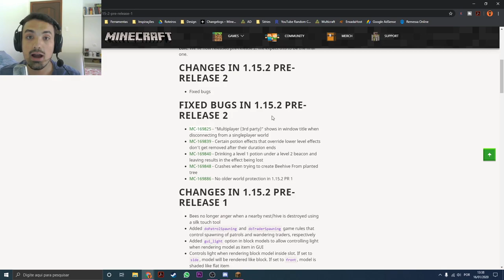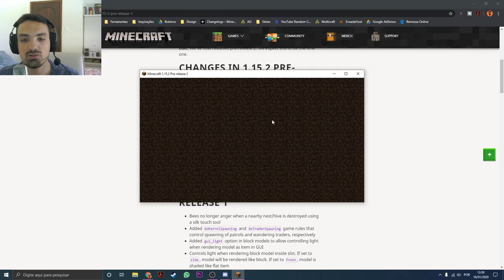Novidades Minecraft 1.15.2 - Durações de Poções + Bugs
► Essa Snapshot é a última antes do lançamento da versão 1.15.2 Java Edition do Minecraft. Nela, alguns bugs foram corrigidos, além da duração das poções ao entrar em áreas de Sinalizadores, ou seja, Beacons, com o mesmo efeito ou efeito menor.

Forte abraço!

→ Computador
Windows 10
32GB de RAM
Mouse Cobra